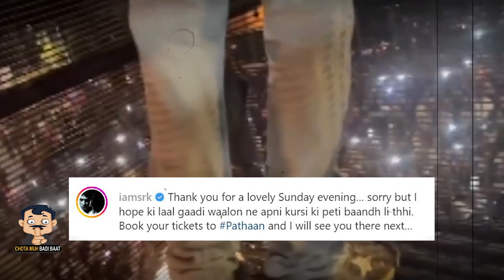Shahrukh Khan ने दिखा दिया कुछ भी कर लो Pathaan हिट होगी | Advance Booking | Deepika Padukone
Shahrukh Khan ने दिखा दिया कुछ भी कर लो Pathaan हिट होगी | Advance Booking | Pathaan Controversy